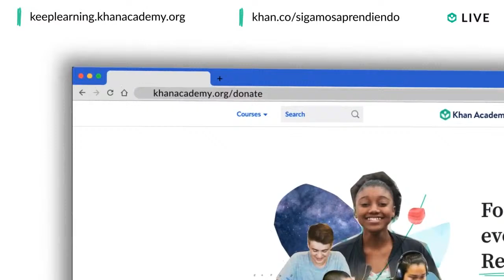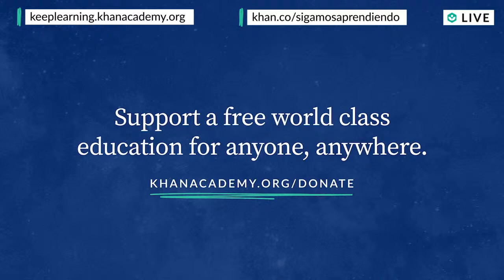Ask Sal Anything! Homeroom Wednesday, July 22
⏰ Join us for Homeroom with Sal. We are going live this Wednesday at noon PT / 3 pm ET!  - be a part of our community and ask questions. Hope to see you soon!